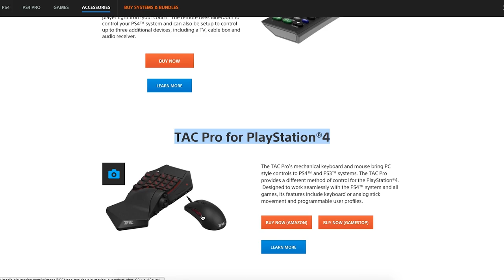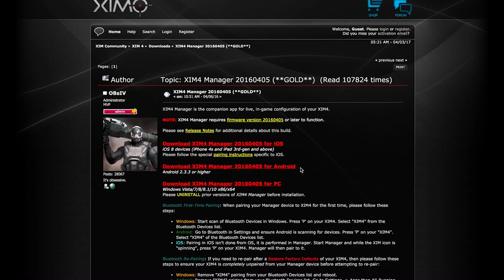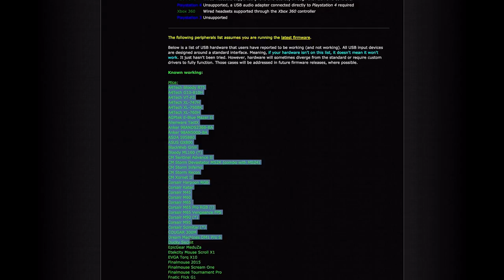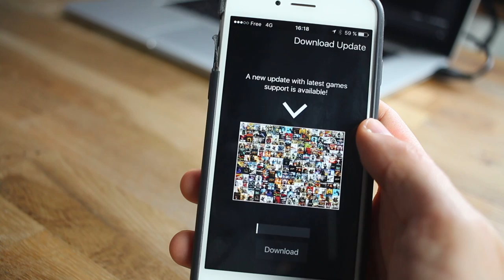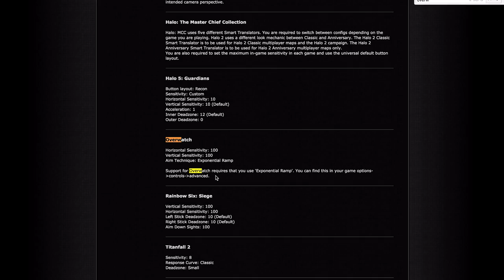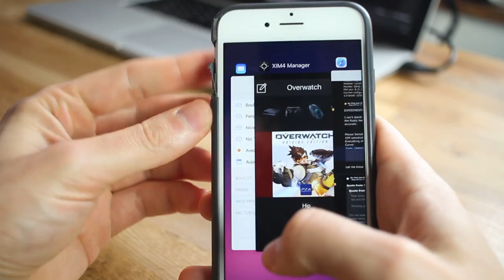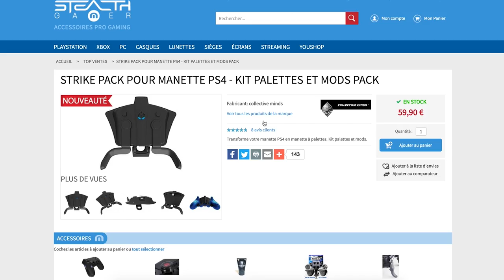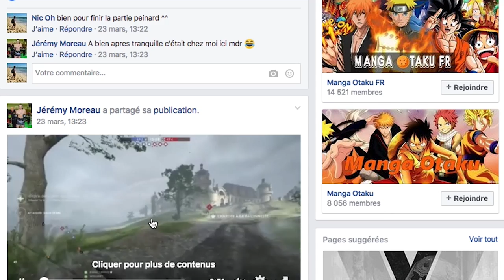XIM4 FAQ - Tout ce qu'il faut savoir ! JOUER SOURIS CLAVIER SUR CONSOLE ! Ps4 -Xbox One -Slim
Présentation détaillée du Xim4. Visionnez la vidéo et commencez à jouer sans vous prendre la tête !

🔔 Appuie sur la cloche pour être averti avec une notification quand les vidéos sortent

 ▬ ▬ ▬ LES ADAPTATEURS SOURIS/CLAVIER POUR CONSOLE ▬ ▬ ▬

⏩ Xim4 au meilleur prix

⏩ Venom X4 au meilleur prix

⏩ Hori Tac Grip au meilleur prix

⏩ Hori Tac Pro au meilleur prix

⏩ Brook Sniper au meilleur prix

▬ ▬ ▬ ▬ MATÉRIEL POUR JOUER DE FACON OPTIMALE ▬ ▬ ▬

⏩ Souris Logitech G502 au meilleur prix

⏩ Tapis SteelSeries QcK au meilleur prix

⏩ Razer Tartarus Chroma au meilleur prix

⏩ Micro Casque HYPERX CLOUD II au meilleur prix

⏩ Adaptateur Jack vers USB au meilleur prix

⏩ Écran BenQ ZOWIE RL2455HM au meilleur prix

▬ ▬ ▬ MES AUTRES VIDÉOS POUR JOUER CLAVIER SOURIS SUR CONSOLE ▬ ▬ ▬ ▬

⏩ Envoyez-moi vos gameplays si vous souhaitez apparaitre dans une future vidéo compilation des meilleurs gameplay clavier et souris sur console.

🎧 Music

Le XIM4 vous permettra de jouer avec un clavier et une souris sur votre console Ps3 - Ps4 -Xbox 360 et Xbox One. Améliorez considérablement votre aim (visée) en jeu sur vos FPS préférés. Compatible avec énormément de jeux dont Call Off Duty, Overwatch, Battlefield, Rainbow six, Titan Fall , Destiny etc...

Le XIM4 est la meilleure alternative à la manette. Si vous êtes un ancien joueur PC vous retrouverez sans nul doute vos sensations passée.

MERCI POUR VOS SUBS', VOS MESSAGES ET VOS LIKES  💚💚

3350